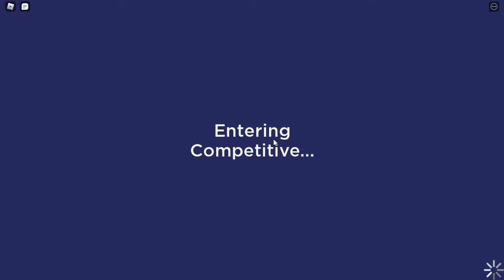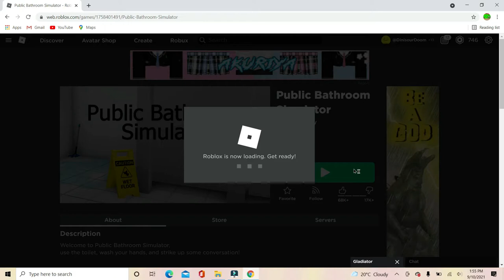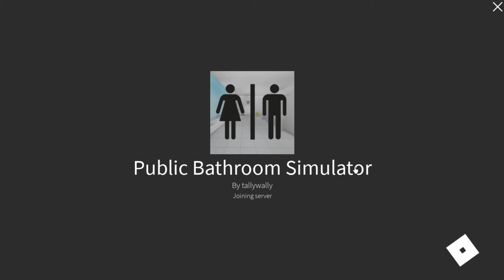Im going to tryhard grind roblox games until I master them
In this video I will be getting some kills in Aimblox, a Roblox game.